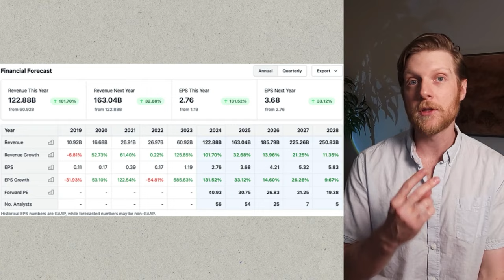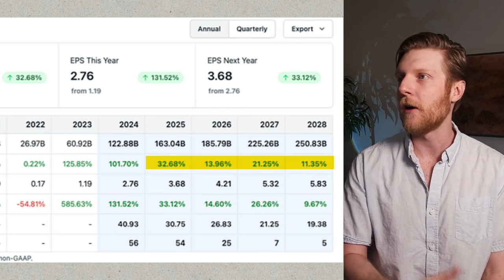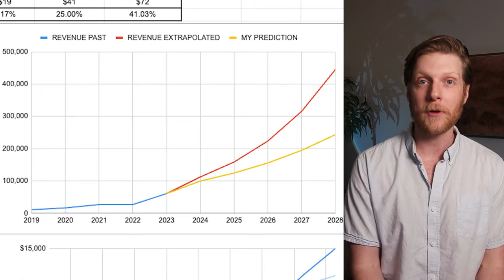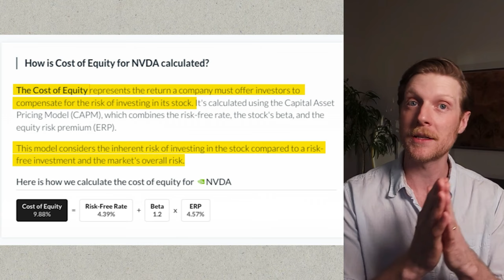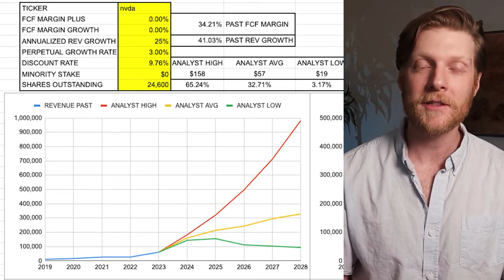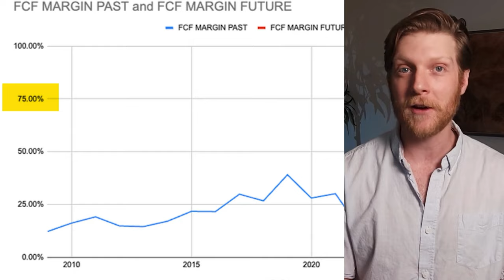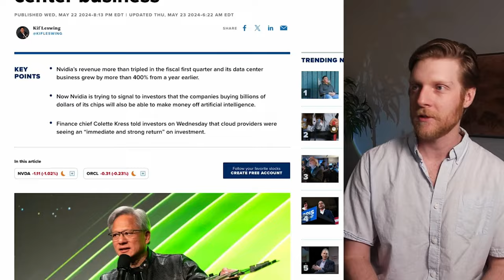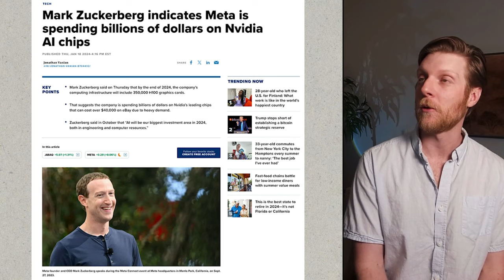INVESTING NERDS: Nvidia Technical Analysis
Is NVIDIA a Good Stock to Buy Right Now? Investing in NVIDIA has made people very rich in the past but is now a good time to jump in? I analyze NVIDIA’s current share price using the discounted cash flow model and consider the biggest risks to future growth.

⌚ Timestamps:
00:00 NVIDIA's Current and Future Free Cash Flows
01:49 My Spreadsheet for Calculating Intrinsic Value
03:11 Assumptions for Discounted Free Cash Flow Model
04:01 NVIDIA’s Current Fair Value
06:25 NVIDIA's Revenue Streams
07:46 NVIDIA’s Major Customers
09:00 NVIDIA’s Major Competitors